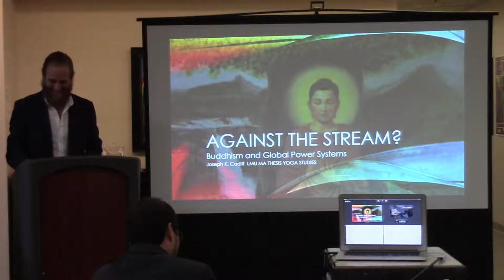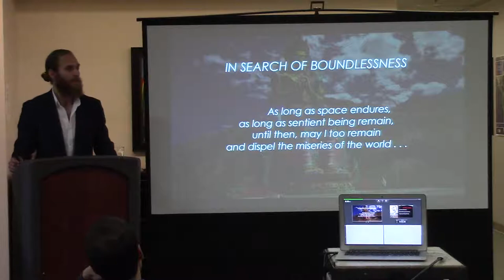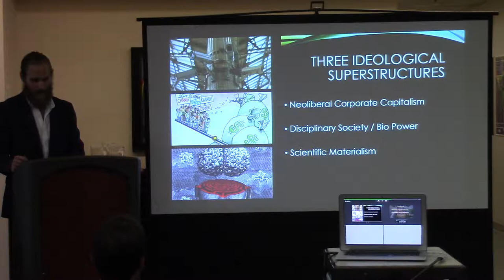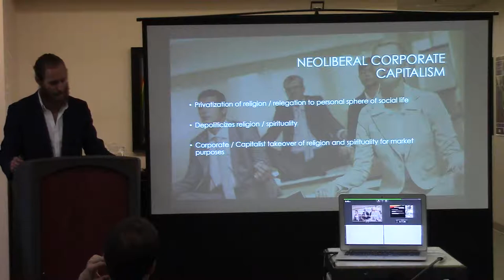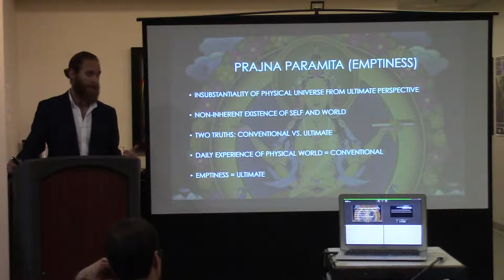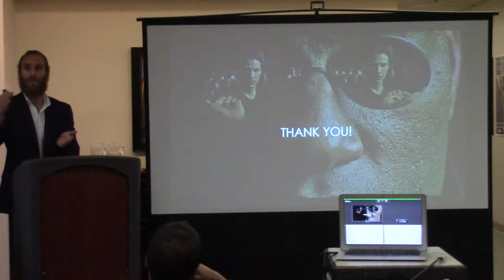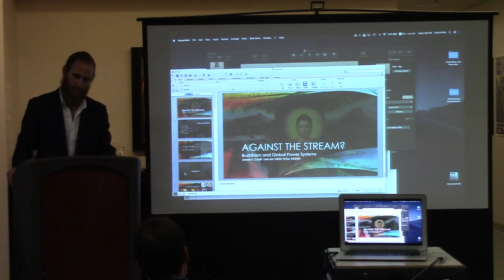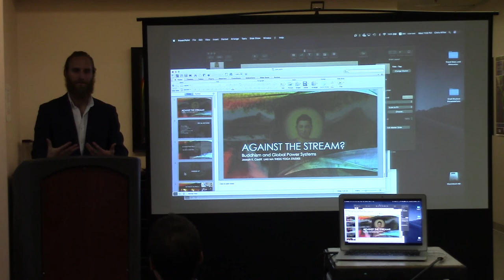MA Thesis, Joseph Cadiff